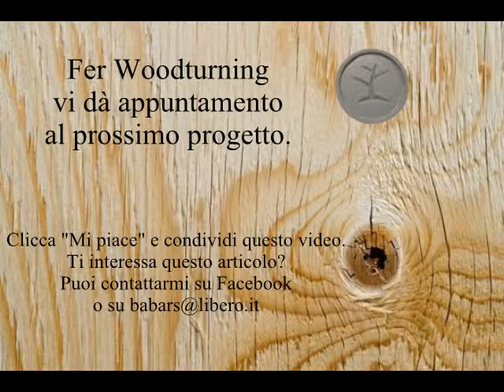BOWL SEGMENTATA SEMPLICE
Alcuni giorni fa, davanti alla vetrina di un negozio di alimentari, stavo osservando una forma di parmigiano e mi son detto:
Perchè no!
Nasce così questa Bowl semplice che richiama nella sua sagoma esterna il nobile formaggio.
Il filmato costruttivo è lungo, a beneficio degli interessati. gli altri possono saltare le parti che non interessano ma Beethoven è sempre Beethoven.
Spero che il video vi piaccia. In tal caso fatemi pubblicità e condividetelo con i vostri amici.
Fer.